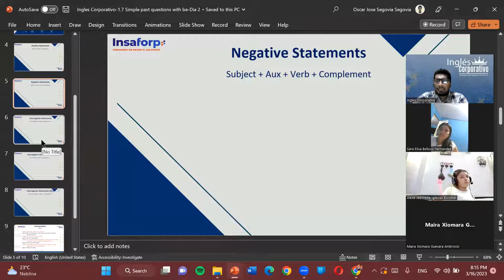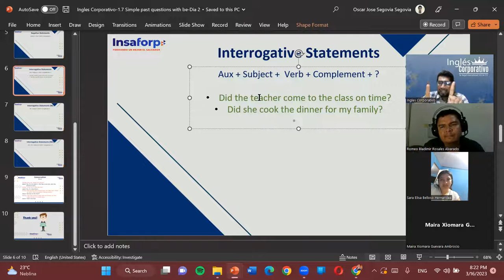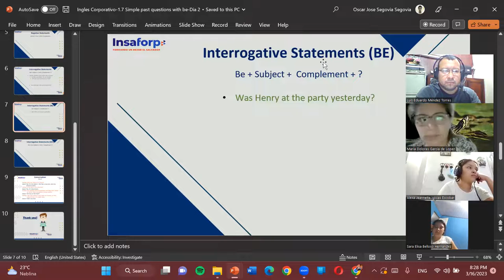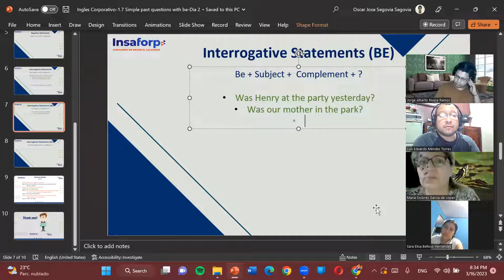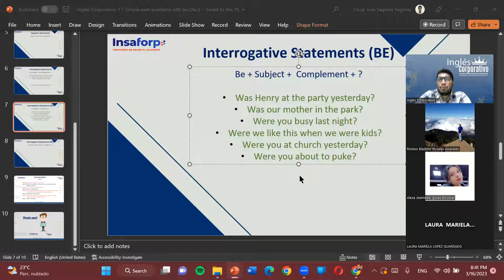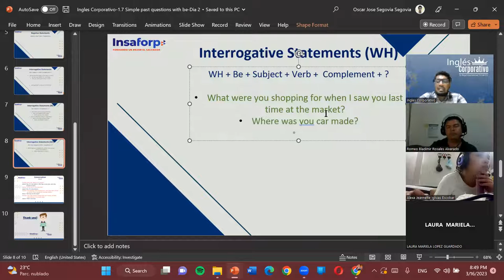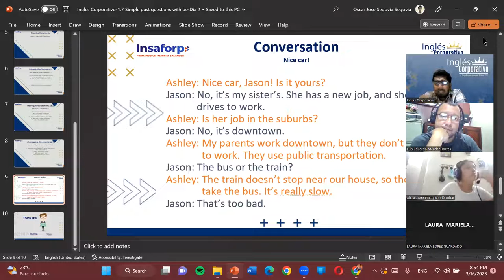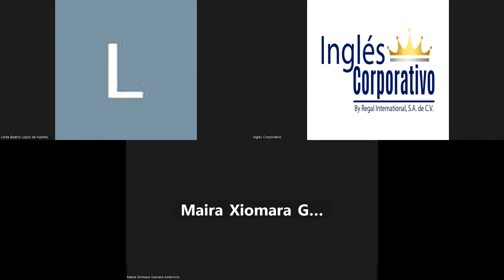Sesion04-03-16-23-I1-02-8-9-PM-03-23-Segovia-Nice Car Conversation